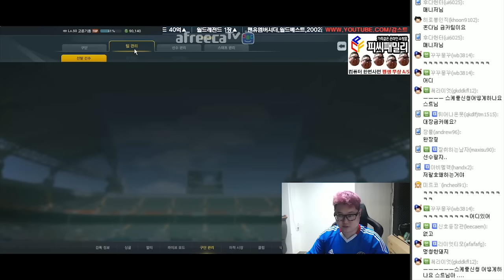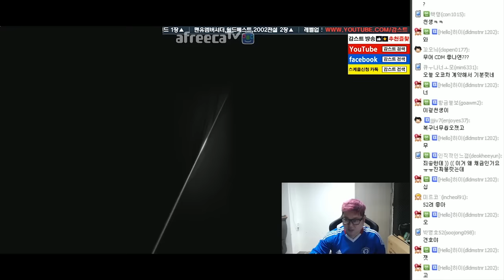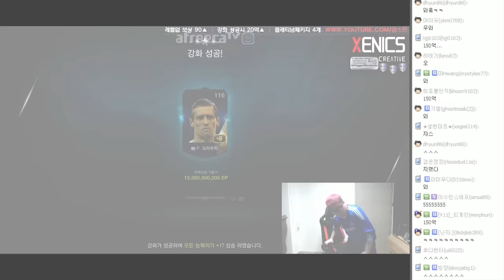감스트 : 06U 최초 금카?! 06U크라우치 금카 도전! 피파3 (FIFA Online3 l 06U Crouch enhanced challenges)